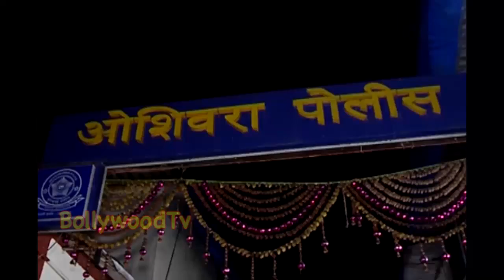Tanushree Dutta Files F.I.R Against Nana Patekar And Ganesh Acharya